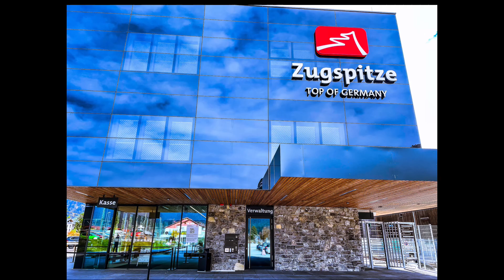Eibsee beautiful lake in the Bavarian Alps, Germany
Due to its location below the Zugspitze and the clear, green-tinged water, the Eibsee is one of the most beautiful lakes in the Bavarian Alps.